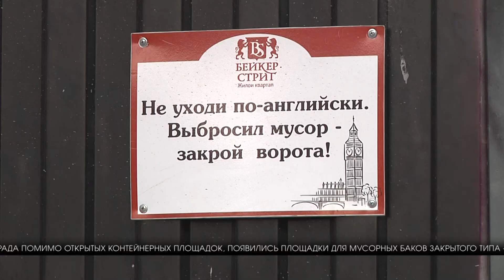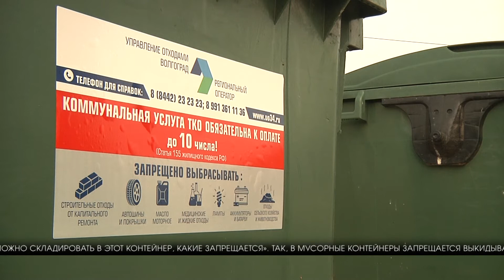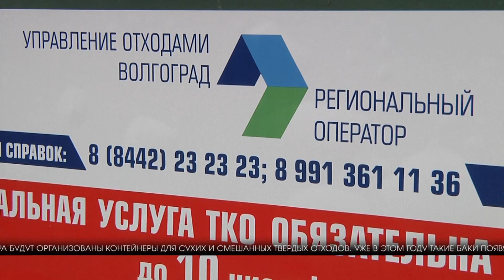Волгоградцев призывают правильно обращаться с твердыми отходами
Волгоград определенно становится чище. Благодаря реформе сферы обращения с отходами в нашем регионе произошли колоссальные перемены. Около 30 тысяч новых евроконтейнеров появились во дворах многоэтажек и частном секторе города и области.

ПЕТР ПИМЕНОВ, ЗАМЕСТИТЕЛЬ ГЕНЕРАЛЬНОГО ДИРЕКТОРА КОМПАНИИ УПРАВЛЕНИЯ ОТХОДАМИ: «На сегодняшний момент региональным оператором выполнены работы по замене контейнерного парка. Мы все знаем, что раньше был металлический контейнерный парк, мы полностью перешли сейчас на пластиковые контейнеры, евростандарты, которые являются экологически чистыми и безопасными в эксплуатации, кроме того, они имеют закрывающиеся крышки, которая не позволяет разлет мусора, и в целом чистота и порядок».

Кроме того, на территориях некоторых жилых комплексов Волгограда, помимо открытых контейнерных площадок, появились площадки для мусорных баков закрытого типа - это более практично и эстетично. С середины сентября региональный оператор начал информационную кампанию. На мусорные контейнеры стали крепить специальные наклейки, которые повысят экологическую культуру волгоградцев, улучшат платежную дисциплину и подготовят жителей к раздельному сбору мусора.

ПЕТР ПИМЕНОВ, ЗАМЕСТИТЕЛЬ ГЕНЕРАЛЬНОГО ДИРЕКТОРА КОМПАНИИ УПРАВЛЕНИЯ ОТХОДАМИ: «Что представляет из себя наклейка? В первую очередь она носит информационный характер. Любой потребитель, когда осуществляет погрузку своего мешочка с мусором, может ознакомиться с нашими номерами телефонов, с электронным сайтом, куда можно обратиться по всем вопросам, связанным с нарушением графика или правил обращения с твердыми коммунальными отходами. Кроме того, мы напоминаем, какие отходы можно складировать в этот контейнер, какие запрещается».

Так, в мусорные контейнеры запрещается выкидывать строительные отходы, автошины, ртутные лампы, аккумуляторы, батарейки и отходы сельского хозяйства. Более подробную информацию о местах сбора таких отходов можно найти на сайте экологического комитета Волгоградской области. Это первый шаг к раздельному сбору мусора. Вскоре горожане познакомятся и с двухконтейнерной системой сбора отходов.

СЕРГЕЙ ТЕРЕНТЬЕВ, ЗАМЕСТИТЕЛЬ НАЧАЛЬНИКА ОТДЕЛА ОРГАНИЗАЦИИ РАБОТЫ В СФЕРЕ ОБРАЩЕНИЯ С ОТХОДАМИ КОМИТЕТА ПРИРОДНЫХ РЕСУРСОВ, ЛЕСНОГО ХОЗЯЙСТВА И ЭКОЛОГИИ ВОЛГОГРАДСКОЙ ОБЛАСТИ: «У нас уже с этого года на территории Волгоградской области поэтапно будет вводиться раздельный сбор твердых коммунальных отходов. В ближайшие 4 года планируется охватить всю территорию Волгоградской области, все населенные пункты. Внедрение раздельного сбора позволит существенно увеличить долю ТКО, которые у нас будут вовлечены в повторно-хозяйственный оборот и, соответственно, снизит долю захораниваемых отходов».

Напомним, в рамках раздельного сбора мусора будут организованы контейнеры для сухих и смешанных твердых отходов. Уже в этом году такие баки появятся в Тракторозаводском и Краснооктябрьском районах Волгограда. Они будут различаться по цвету и маркировке. Осталось лишь донести до волгоградцев, что раздельный сбор мусора необходим для экологии.